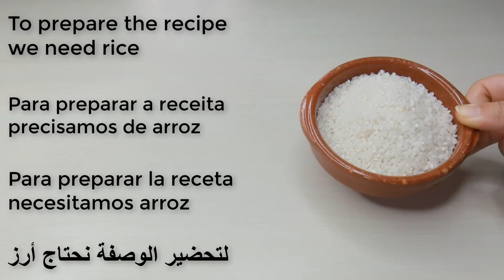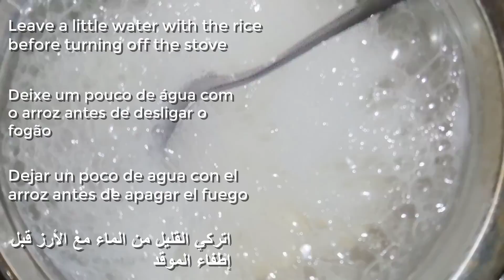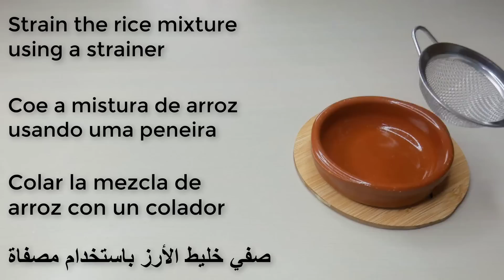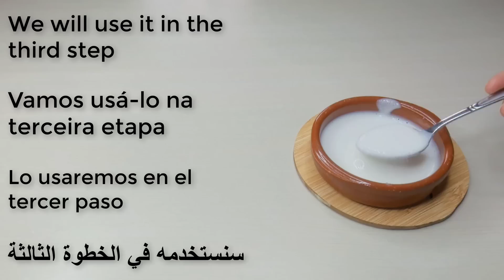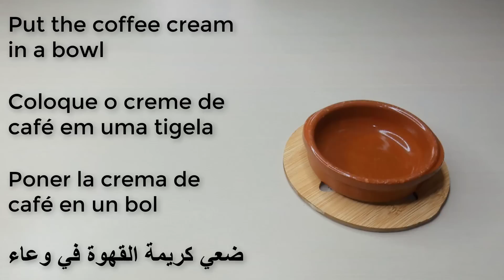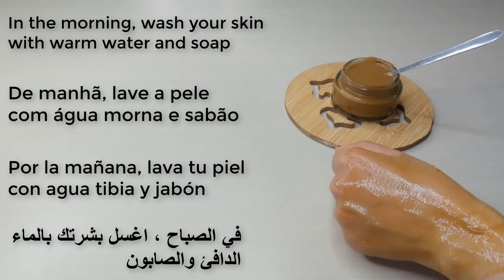Stronger Botox / Even if you are 70,🌹apply it to wrinkles, it will make your face tight like glass